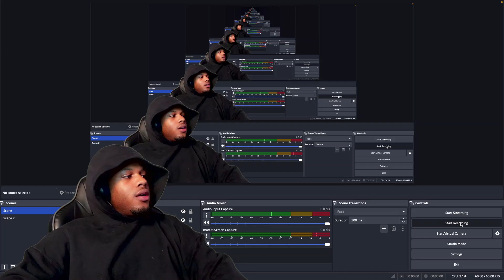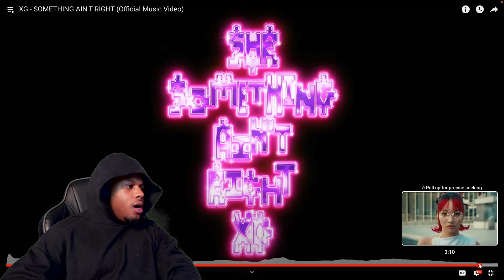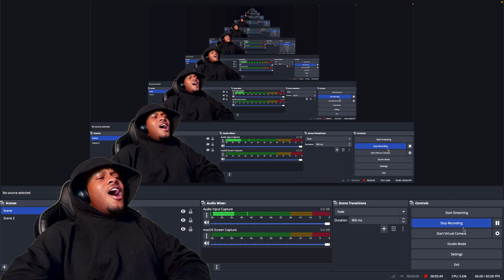XG - SOMETHING AIN'T RIGHT (REACTION)